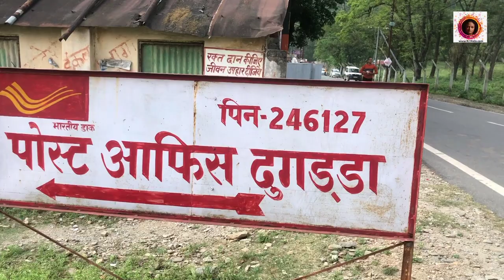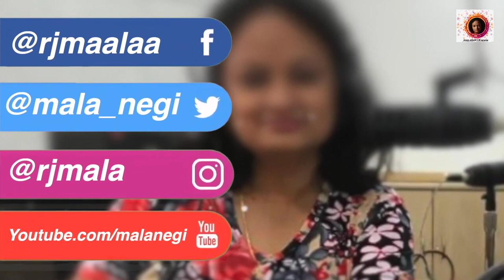A Road trip from Dwarikhal to Dugadda Uttarakhand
Category -: News